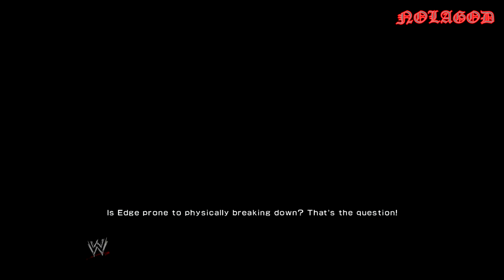THE GREATEST MATCH OF ALL TIME! - WWE 2K14 - 30 Years Of Wrestlemania - 21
This is Part 21 of WWE 2K14's 30 Years Of Wrestlemania Showcase.
The "Universe Era" begins!!! The included matches(match) are
1. Chris Jericho vs Edge - Wrestlemania 26
2. John Cena vs Batista - Wrestlemania 26
3. Undertaker vs Shawn Michaels - Wrestlemania 26